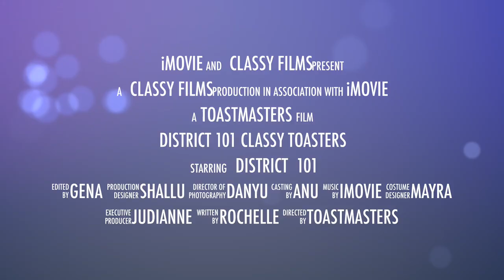Classy Toasters Hybrid Meetings